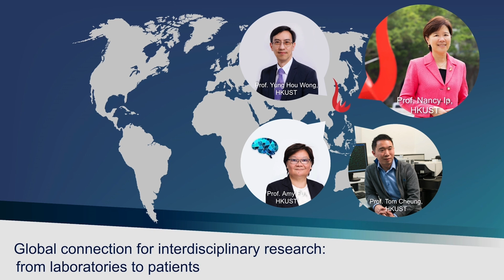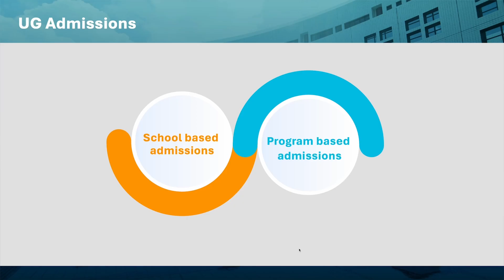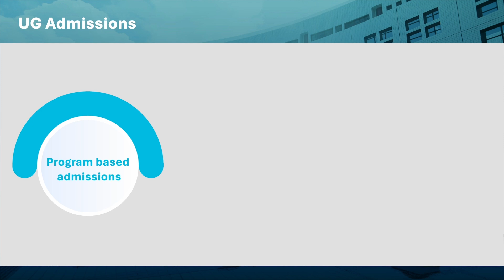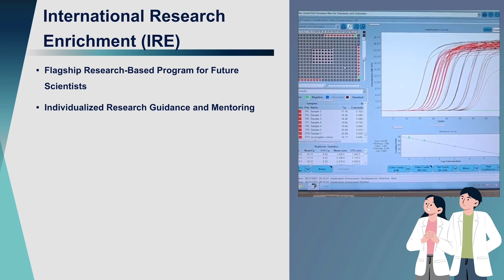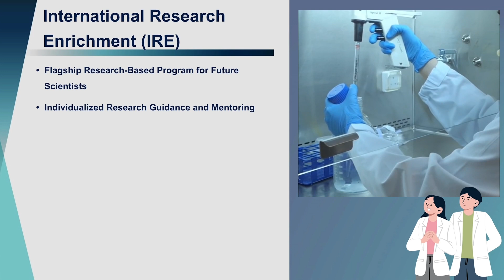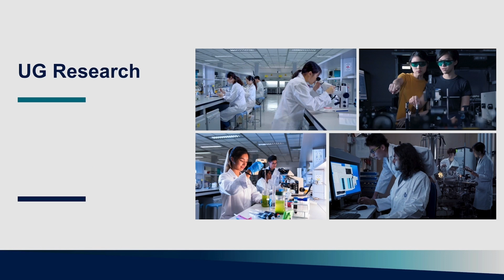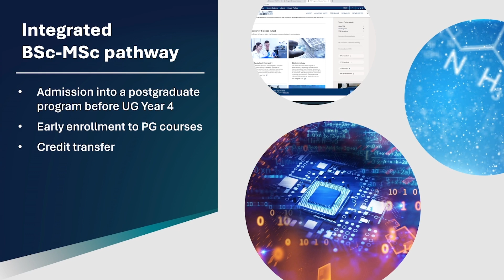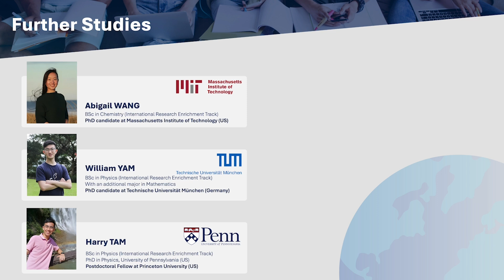HKUST School of Science 2025 Admissions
Presented by Prof. Ho Yi MAK, Associate Dean of Science (Student Recruitment)

0:00 Welcome
0:18 About HKUST School of Science
1:34 Admissions Routes
3:36 International Research Enrichment (IRE) Program
4:25 Science (Group A) Extended Major
4:40 Holistic Learning Experience
6:27 Integrated BSc-MSc Pathway
7:09 University of Bristol - HKUST partnership
7:22 Bright Prospects

HKUST School of Science
Facebook   / HKUST Science School - UG Admissions